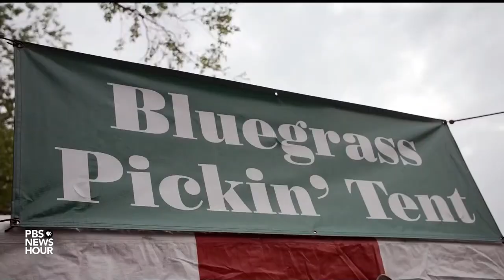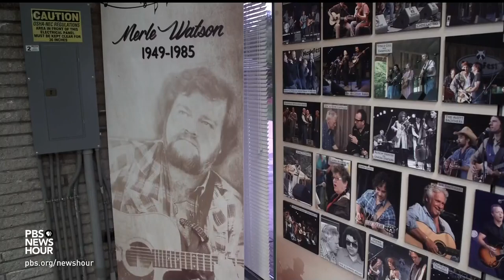MerleFest celebrates music from the Appalachian region and boosts the local economy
MerleFest has been a mainstay on the music circuit since 1988. People flock to the foothills of the Blue Ridge Mountains in North Carolina each year to celebrate music of the Appalachian region, which has helped the local economy. Jeffrey Brown went to take a look for our arts and culture series, "CANVAS."